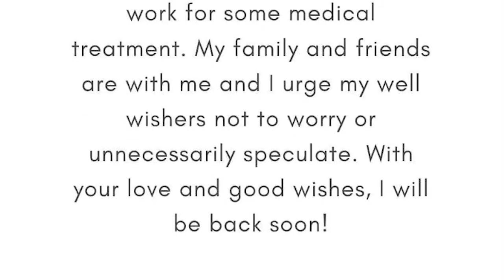Sanjay Dutt To Take A Short Break From Work For Medical Treatment